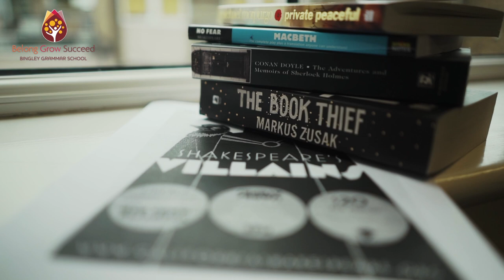Bingley Grammar School English department